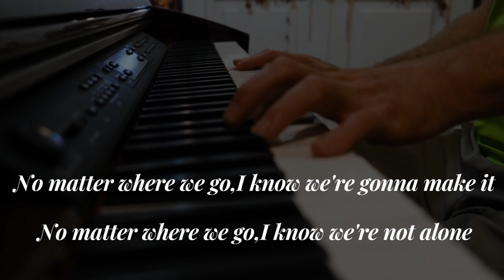Lyrical video: Paradise shorts feat New Port And Britt Lary.